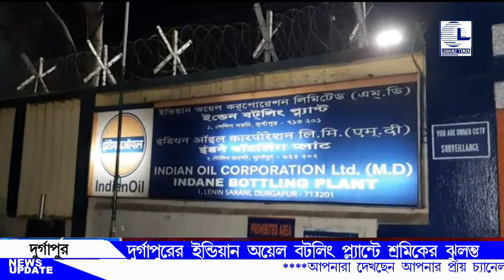LISSOME TIMES#BENGALI NEWS#16 07 22